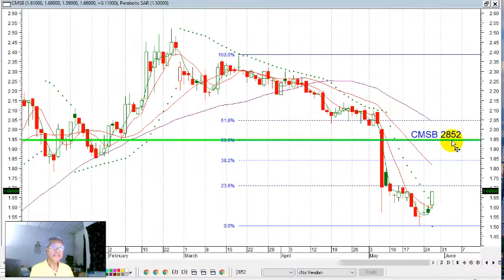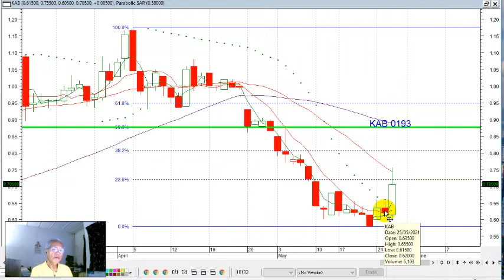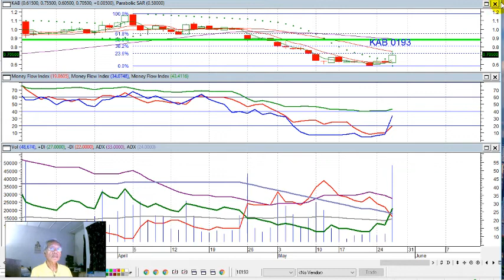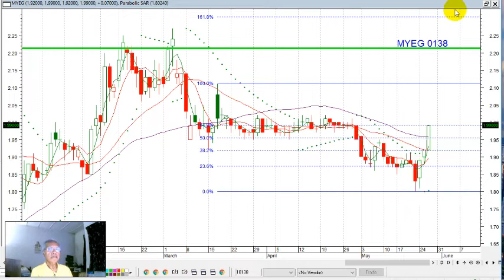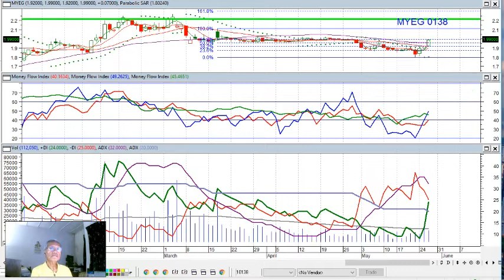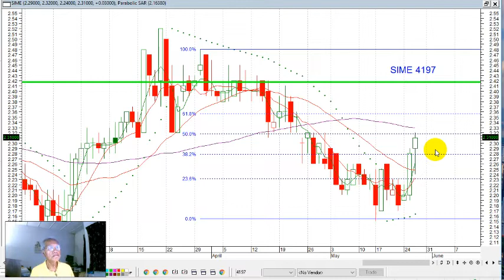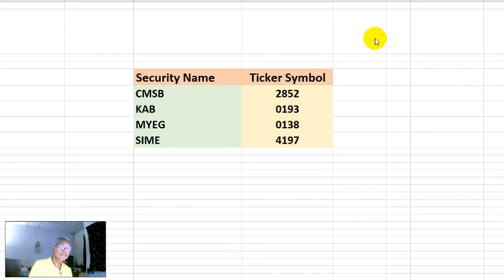KLSE SELECTION OF TRENDING STOCKS FOR 28 MAY 2021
Security Name Ticker Symbol
CMSB 2852
KAB 0193
MYEG 0138
SIME 4197